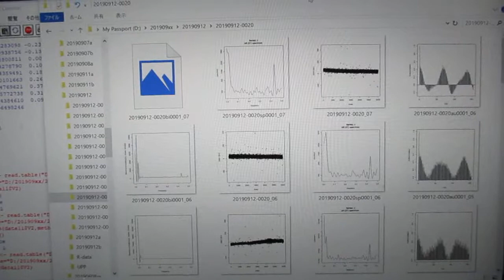‹統計的な考え方›を利用した「超音波技術（R言語）」 ultrasonic-labo